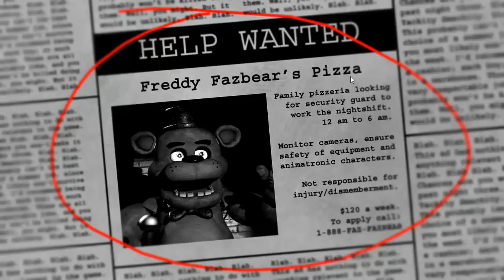A BONNIE LE GUSTA MIRAR A LA CAMARA! Five Nights at freddy's- Gameplay NOCHE 1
mola que los animatronics molen! XD

Skype ya no disponible!

Agregame en wii u:adolfo15

Julian: sin cuenta de youtube

POR SI QUIERES SABER ALGO...

|¿Normalmente con que grabas?|

Bueno con wii u suelo grabar con Avermedia Game Capture HD 2 y en el ordenador suelo grabar con Action!

|A veces editas los vídeos para poner tu intro pero... ¿con qué?|

Bueno, camtasia studio es un buen editor y lo utilizo pero alguna que otra vez utilizo Sony Vegas Pro

-TUS juegos favoritos:

TRON EVOLUTION (bestial!!!)

MINECRAFT (lo juego en el canal)

Five nights at freddy´s 1,2 y 3 (terror que mola:) )

|¿Con qué te hiciste la intro?|

Animoto, es un buen creador de intros y lo recomiendo:)

|¿Con qué intención quisiste abrir tu canal?|

Subir nintendo aunque también me gusto bastante Minecraft :)

|¿Cuál es tu reto?|

Ninguno, soy un chico libre XD

-¿Es verdad que eres noob?

A medida que voy jugando voy didciendo eso menos, pero a veces si :(

-¿Puedo salir en uno de tus videos?

Por salir podeis salir, yo dire futuramente donde grabare para que vengais :)